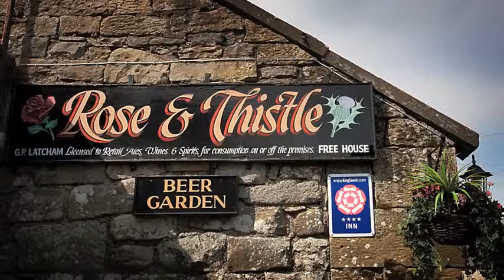Luxury Self-Catering Cottage - Rose & Thistle, Alwinton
Newly Opened for 2012 this is luxurious Self-Catering Accommodation of the highest standard